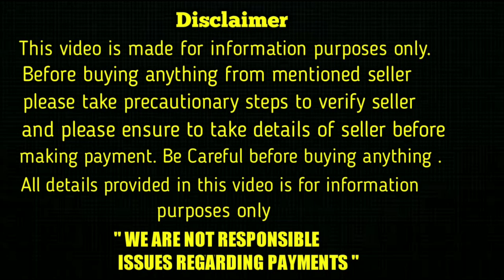shihtzu ,lhasa apso puppies for sale in telugu / 9966193106 / aj pets